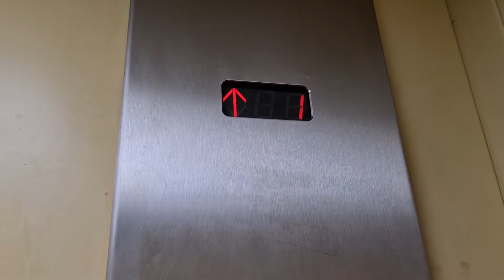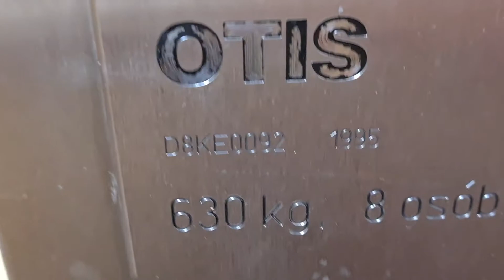1995 Otis @Uniwestytecki Szpital Dziecięcy w Krakowie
Dźwig całkiem ciekawy nawet pomimo, że jest to po prostu Otis z lat 90.

»Firma: Otis
»Rok produkcji: 1974
»Udźwig: 630kg/8 osób
»Obsługiwane kondygnacje: 2 (0-1)